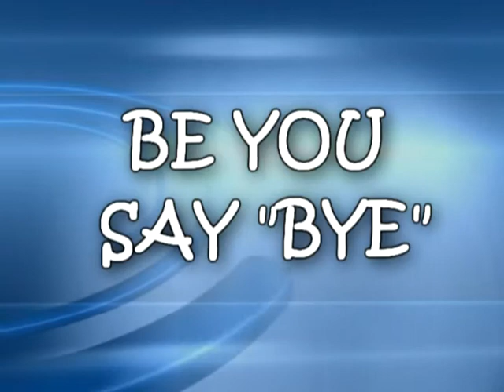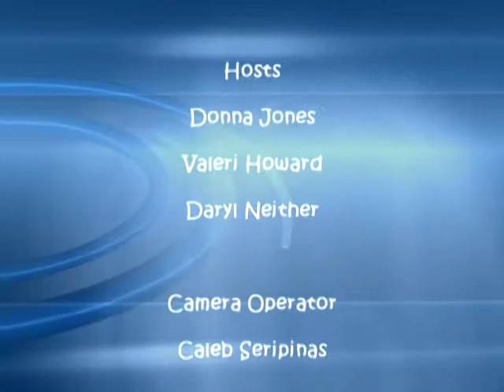Be You Say "Bye" - Episode # 73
Donna Jones and others entertain their viewers with discussion of life and the role religion plays. Joining her are co-hosts Valeri Howard and Daryl Neither.